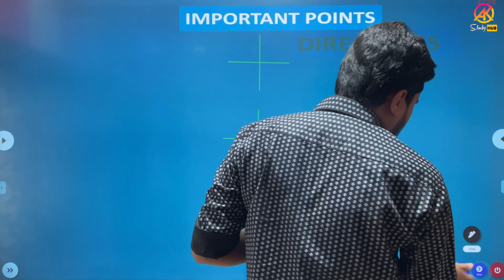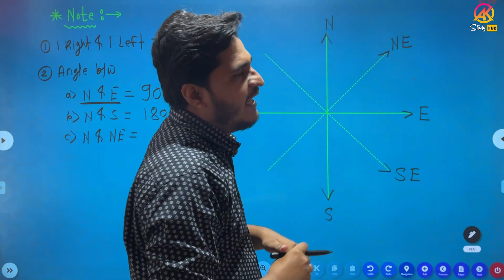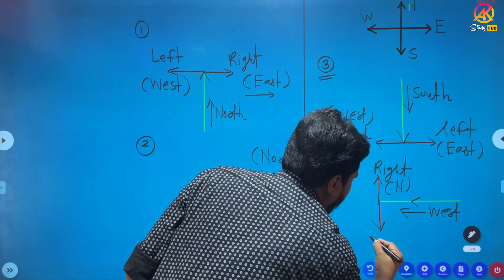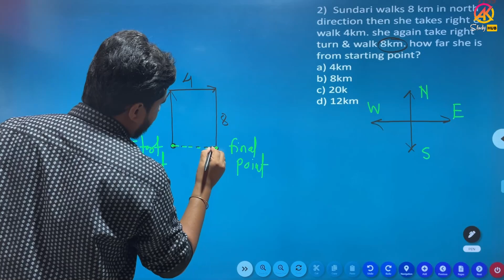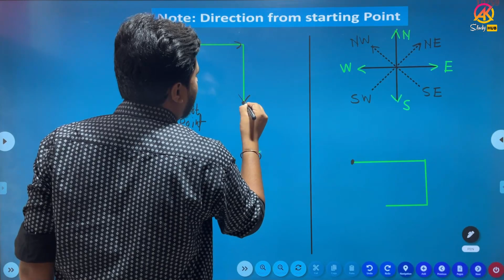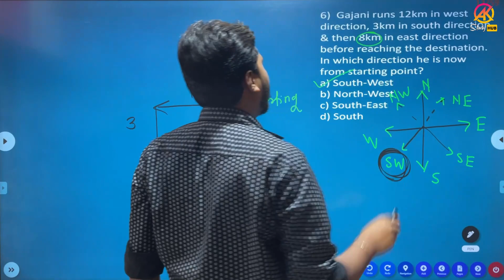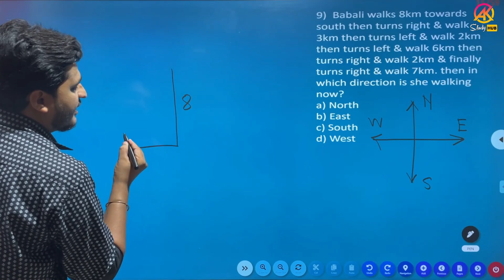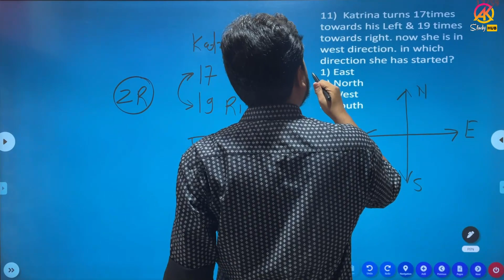Logical Reasoning | Direction Part 1 | BMC | WRD | ZP | PWD | MHADA | MPSC Prelims | By AK Sir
🔥 Logical Reasoning by AK Sir

🔷 Just in Rs.90 🔹

♨️ IBPS Level Teaching
 -   Useful for All Exams
🎗Universal Logical Reasoning Course for All Exams

💓 Topics to be Covered:
1️⃣ Directions
2️⃣ Inequality
3️⃣ Sitting Arrangements
4️⃣ Mirror Images
5️⃣ Water Images
6️⃣ Paper Cutting
7️⃣ Syllogism
8️⃣ Calendar
9️⃣ Data Interpretation
🔟 Coding Decoding
1️⃣1️⃣ Input Output
1️⃣2️⃣ Partnership
1️⃣3️⃣ Blood Relations
1️⃣4️⃣ Logical Venn Diagrams
1️⃣5️⃣ Puzzles
& Many More .

❤️ Now & Never Opportunity, So Just Grab It...

..Also you can Watch demo on App

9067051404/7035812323